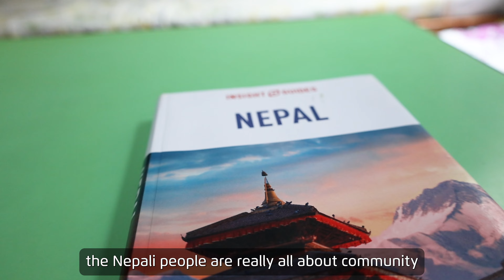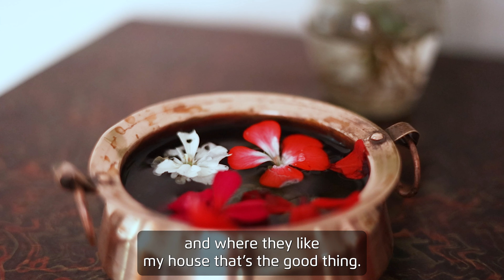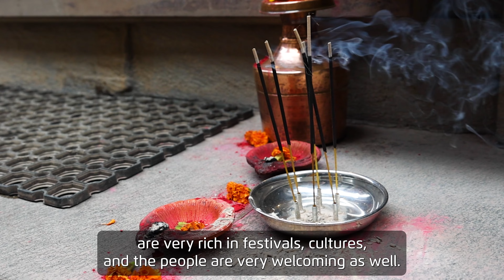A Home Away from Home: The Host Family Experience🏡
One of the things that makes volunteering and interning abroad so worthwhile is the chance to discover a different way of life.

Step into the warmth of Nepalese hospitality as you meet one of our host families!

We believe that living with a host family offers an incredible experience that really makes a placement with us unique. Discover why this is the ultimate way to truly experience Nepal's rich culture far beyond what you would as a tourist.

Are you ready to join the family? 🌎💚

00:07 Meet the Hosts
00:34 Bedrooms
01:07 Bathrooms
01:20 The House
01:28 Why stay in a Host Family?
02:37 The Food
03:03 Language
03:19 About Nepal

Projects Abroad is the leading global organiser of overseas voluntary work placements. Our wide range of projects, including Teaching, Care, Conservation & Environment, Medicine & Healthcare, Sports, Culture & Community projects and Journalism, are designed specifically for the needs of the communities in which we work, whilst giving our volunteers the very best experience of volunteering abroad.

Interested in volunteering abroad? for more information.